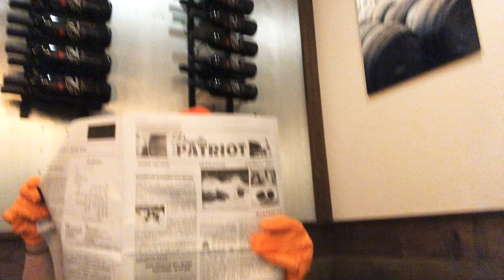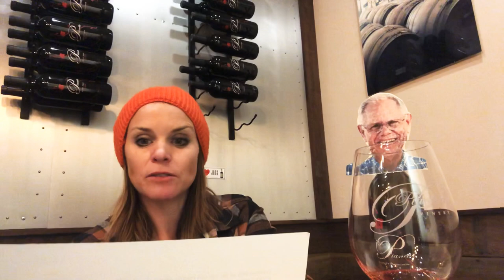Pianetta Quarantine wine of the Day- Sangiovese!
Sangiovese facts and Tips for sheltering in place!!